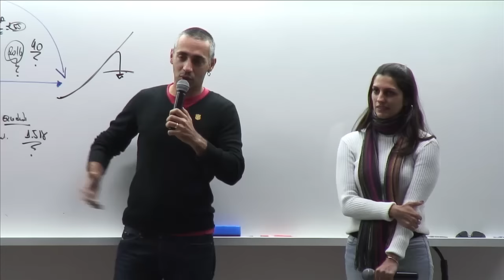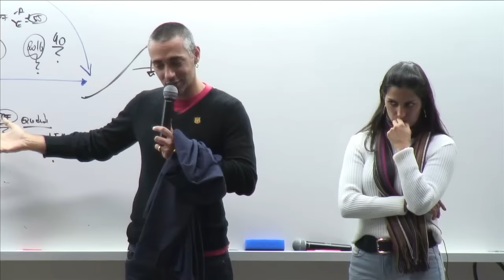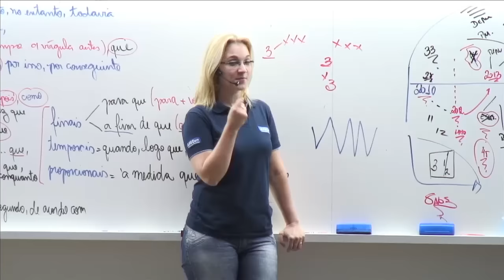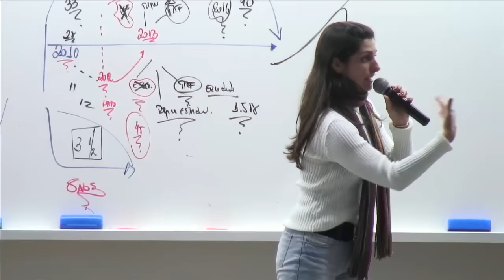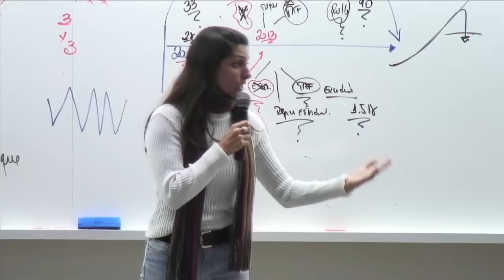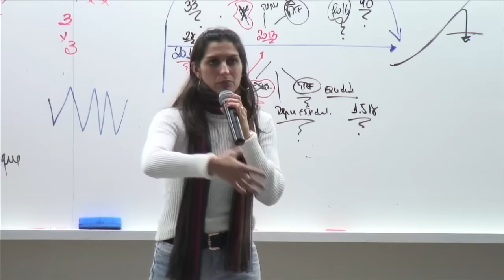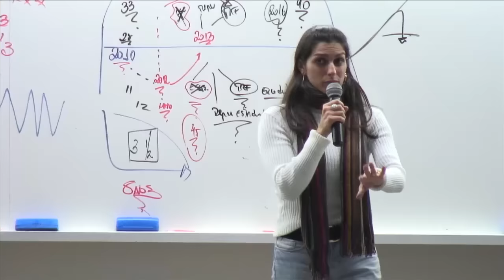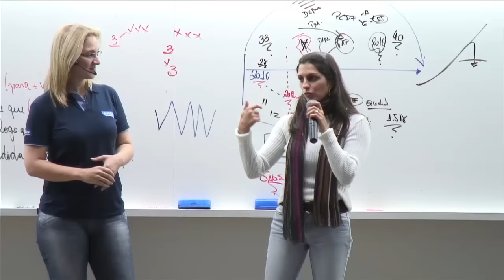PRF - Depoimento Heris e Chai - AlfaCon Concursos Públicos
Concurso Público
Concursos Abertos